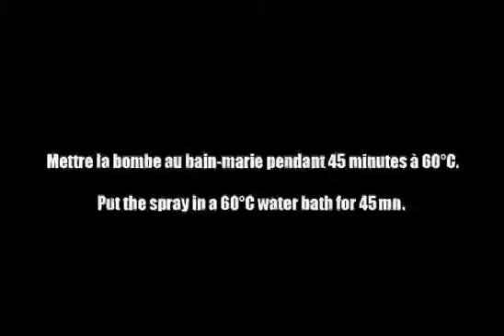Mes vidéos VELVET